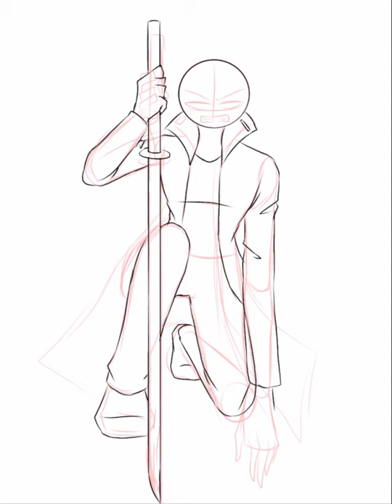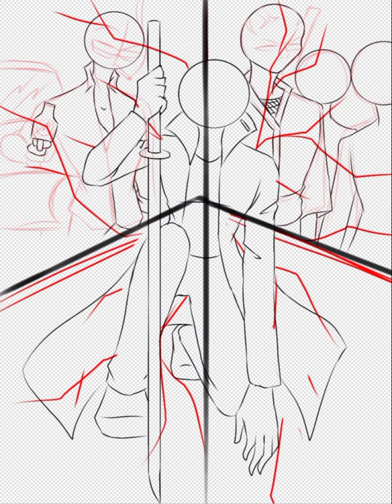Sift Renegade- kiro [SPEEDPAINT]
"my revenge will be terrible!!"- kiro

this was a redraw from last year art
I made a SPEEDPAINT of it before

also ibispaintx x medibang

song used twin of duality